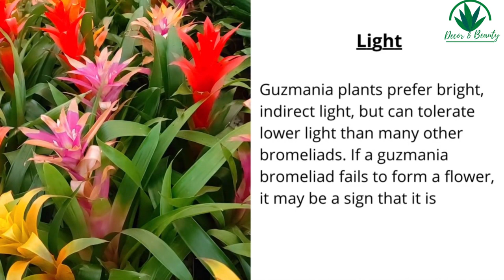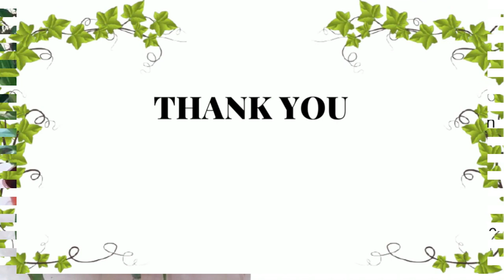How to Fertilize Guzmania Plant | Fertilizing Bromeliads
How to Fertilize my Guzmania Plant with a liquid fertilizer during the growing season.